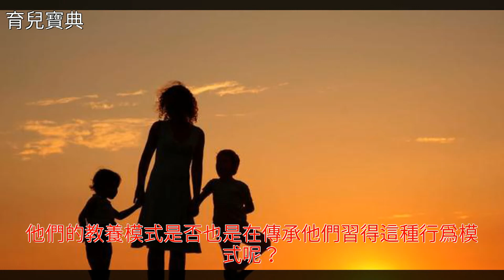有沒有人討厭自己的父母？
有沒有人討厭自己的父母？有沒有人討厭自己的父母？心理學 早期教育 育兒